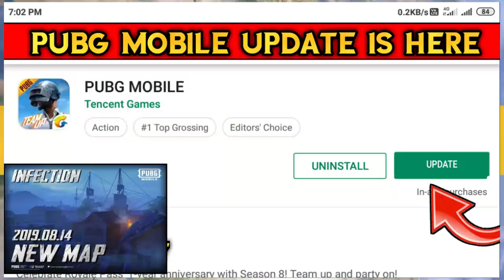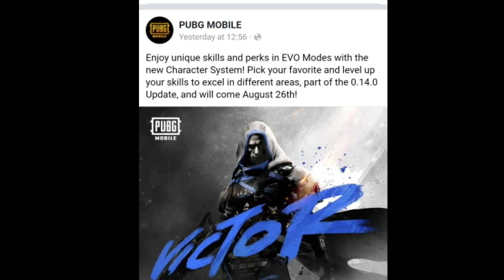PUBG MOBILE 0.14.0 Update | Erangal 2.0 Is Here ||features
Erangel 2. pubg mobile gameplay, Pubg mobile season 9 royal pass, Pubg mobile .14.5 new update, Pubg mobile .14. update | erangal 2. is here ||features